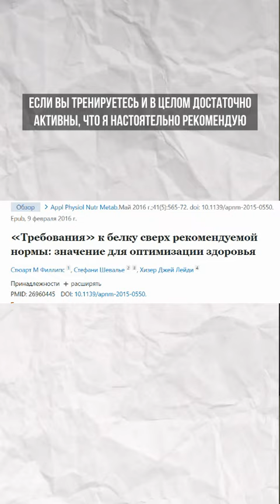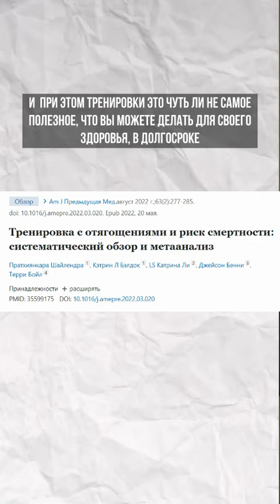Белок ведет к инфарктам и инсультам